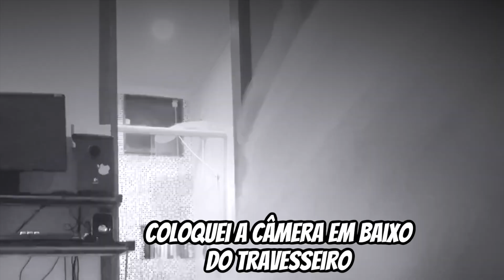Passei Nutella e falei que era b0sta!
💗 Meu endereço: CAIXA POSTAL 24107 CEP: 20550970 Rio de Janeiro - Rj

PASSEI NUTELLA E FINGI QUE ERA B0STA!